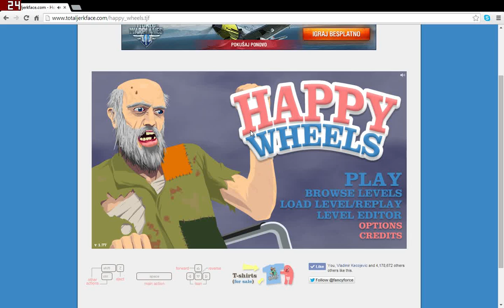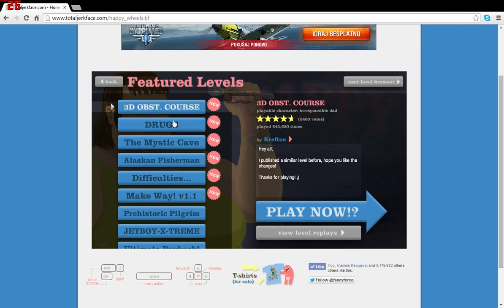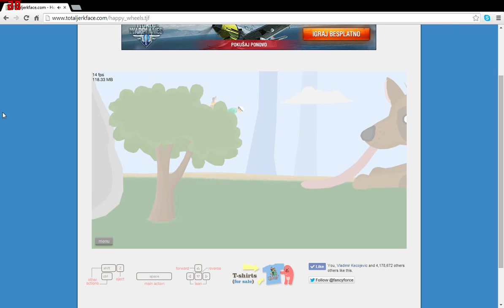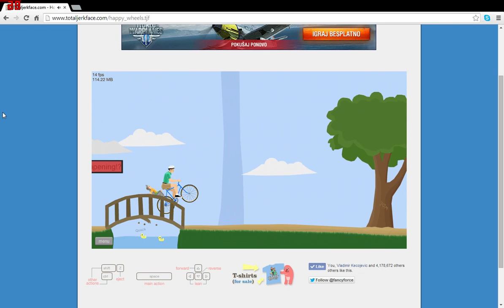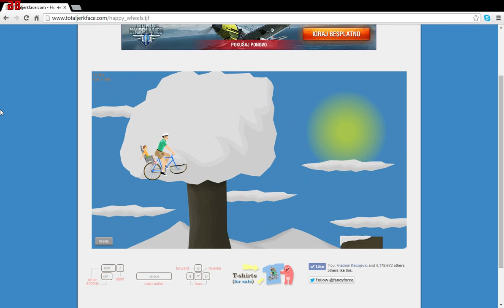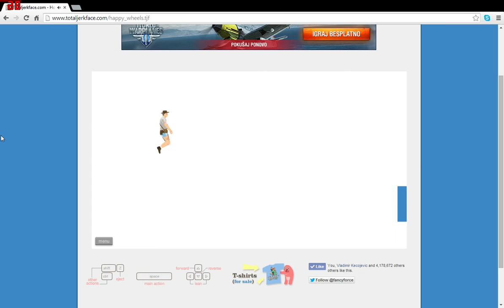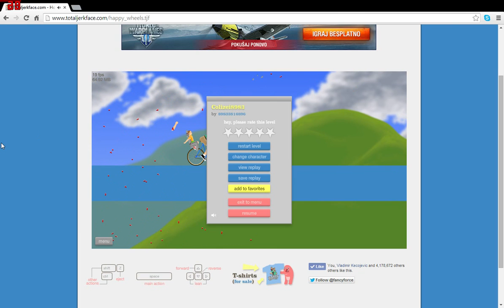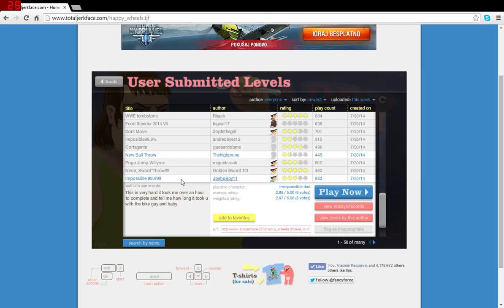Zaigrajmo Happy Wheels ep 1